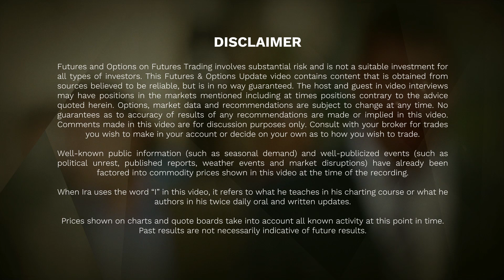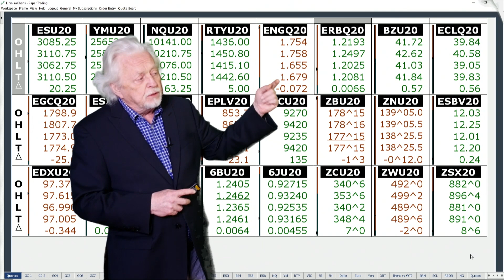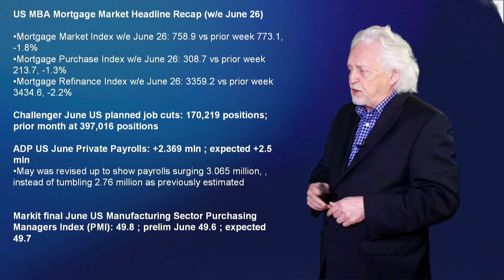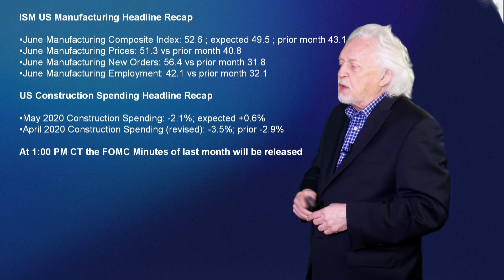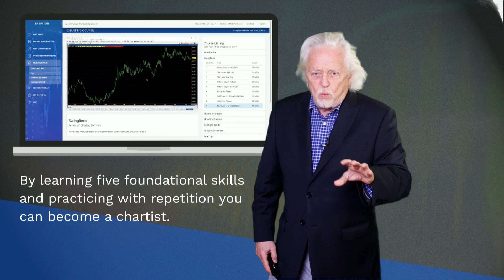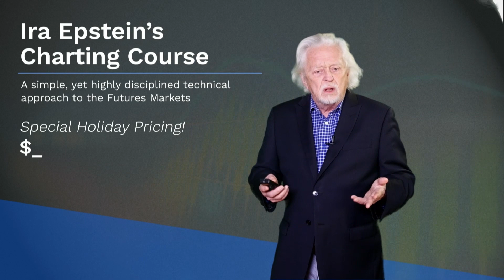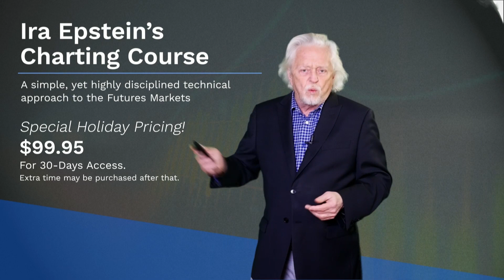Ira Epstein's Morning Flash Video for 7 1 2020